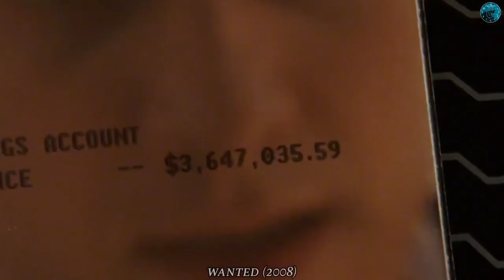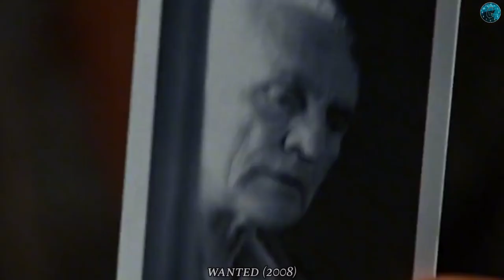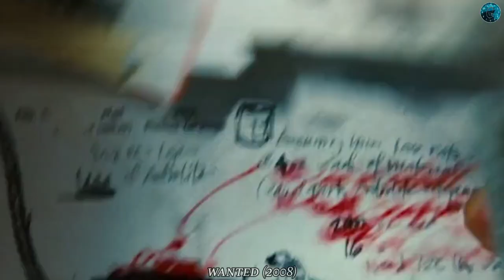Killing Gets Easier When You Can Bend The Bullet.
Clock Recaps